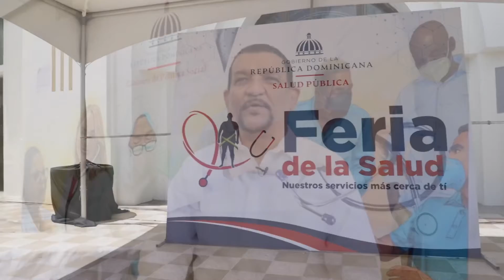¡Procuramos el bienestar de los más necesitados!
Durante la Feria de la Salud organizada por el Gabinete de Salud en Moca, provincia Espaillat, el GabineteDePolíticaSocial entregó medicamentos y sillas de ruedas valorados en RD$ 3.2 MM que llegan hasta los munícipes gracias al acuerdo de colaboración con el HospitalElBuenSamaritano, con el objetivo de mejorar sus condiciones de vida.